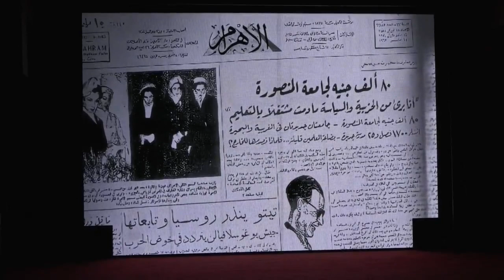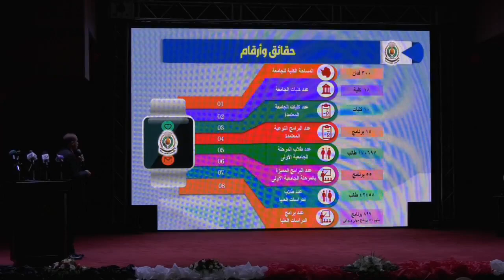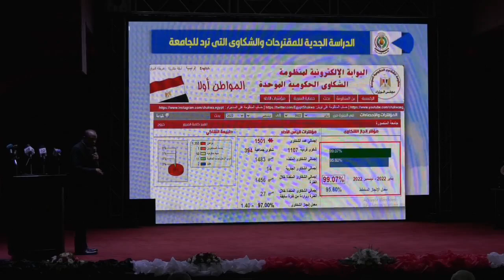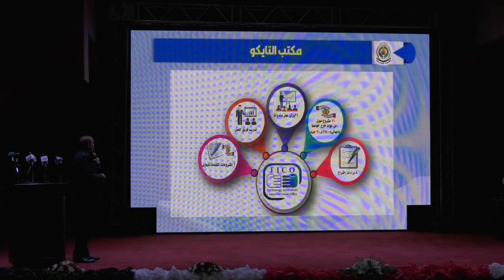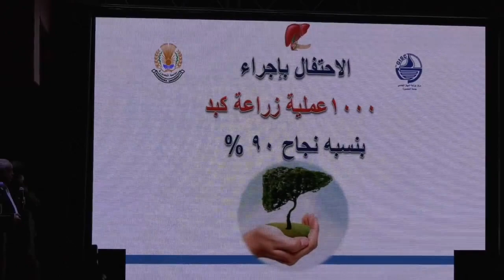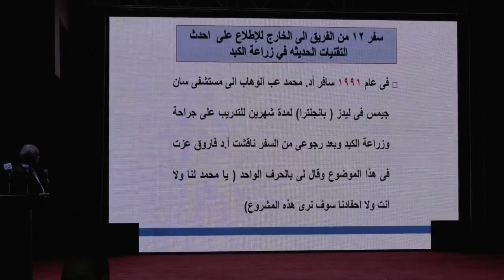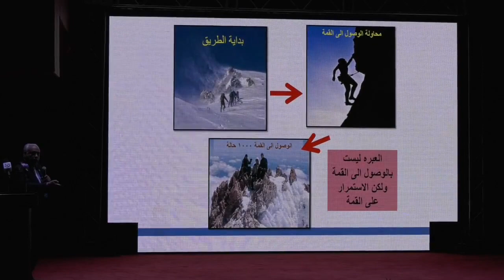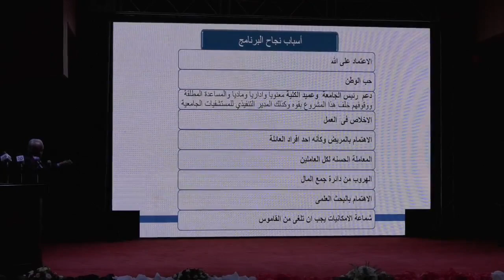احتفالية جامعة المنصورة بفريق زراعة الكبد بمناسبة الوصول لـ 1000 حالة زراعة كبد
المكتب الإعلامى لرئيس جامعة المنصورة
2023